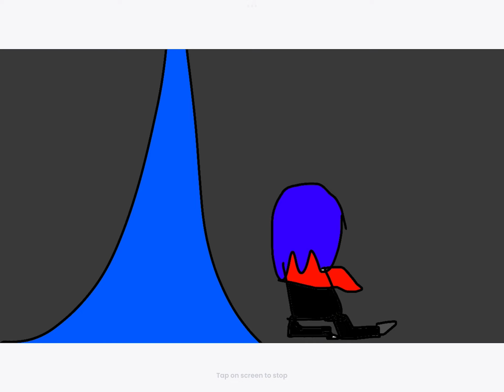Deltarune Snowgrave but noob